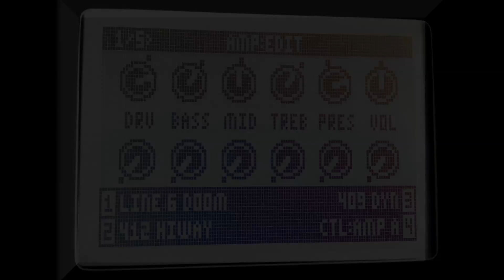Line 6 HD500 Doom Amp Model Demo - Firmware Update 2.1